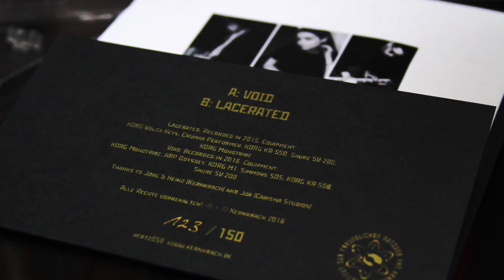Abbildung #1: "Void" by Anesthetic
Video created for the single purpose of discovering and sharing great music and vinyl design.

ABBILDUNG #1
BAND: Anesthethic
Track: Void

FROM
Anesthetic ‎– Void / Lacerated

Label: Hertz-Schrittmacher ‎
Format: Vinyl, 7", 45 RPM
Country: Germany
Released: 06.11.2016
Genre: Electronic
Style: Minimal, New Wave, Synthwave, Electro